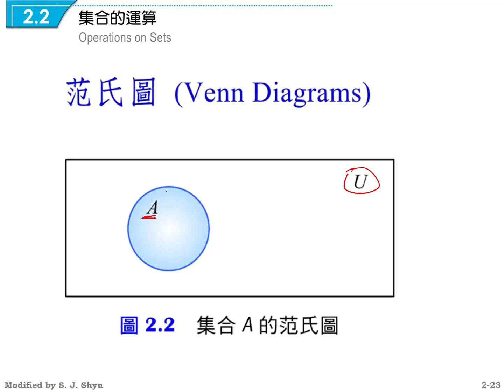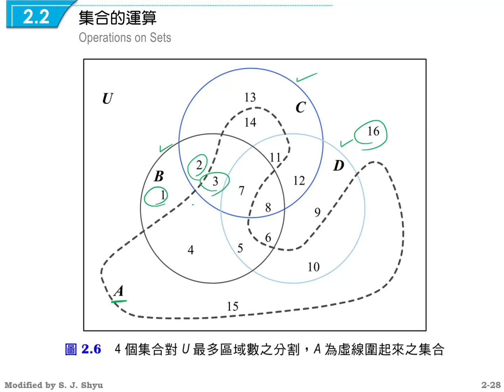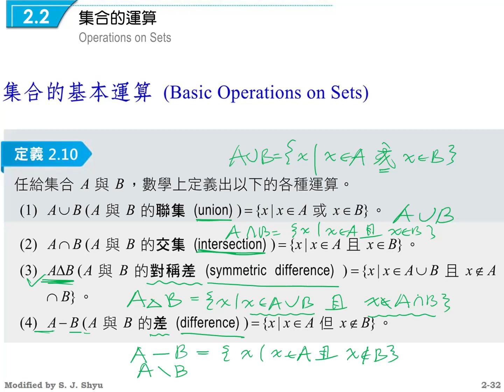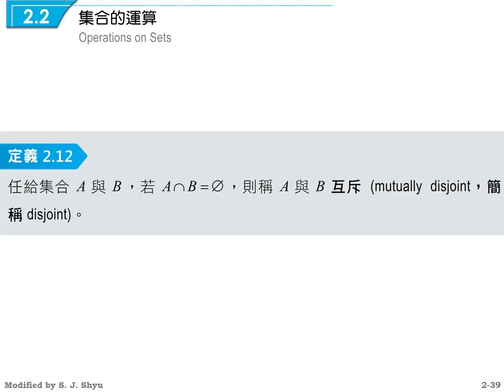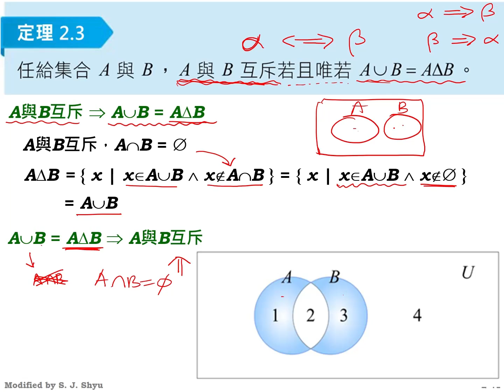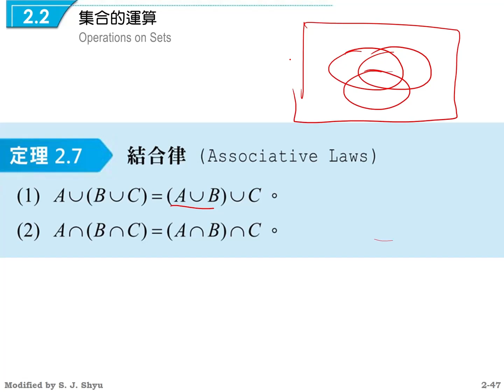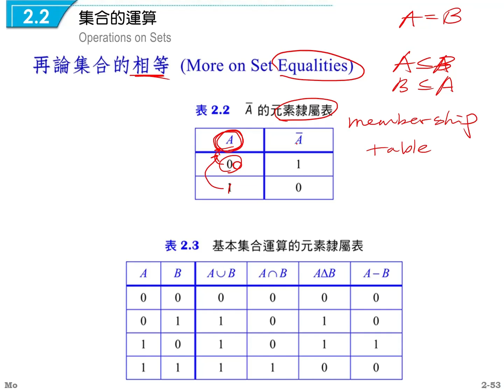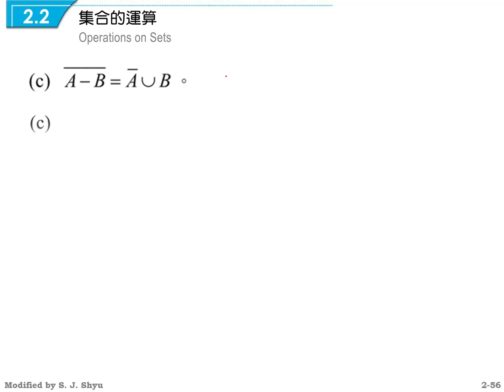DMath_2.2 集合的運算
Set, Operations, S. J. Shyu